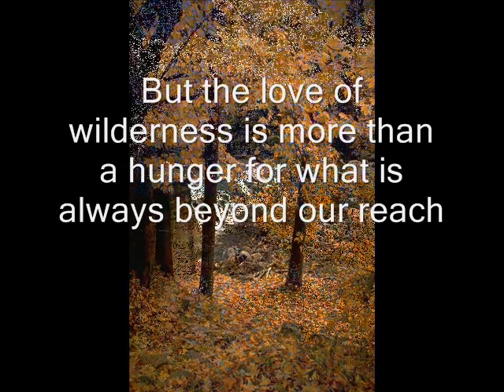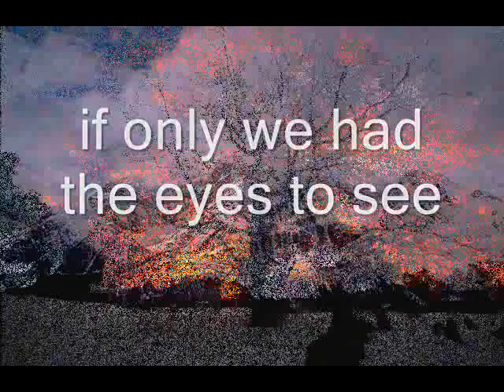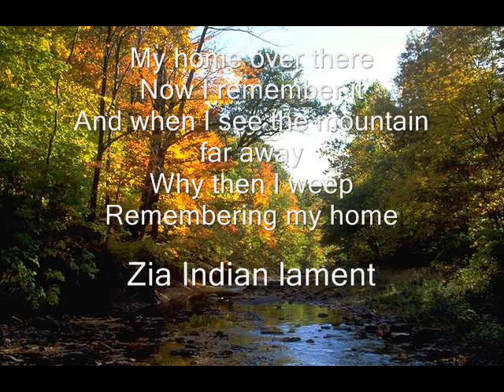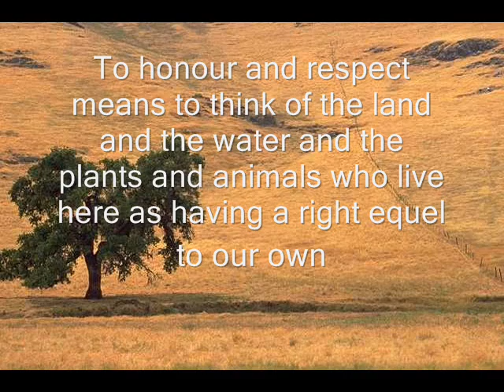PINEYWOOD HILLS movie 1.wmv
country music slide show